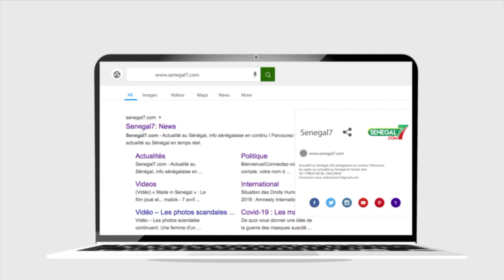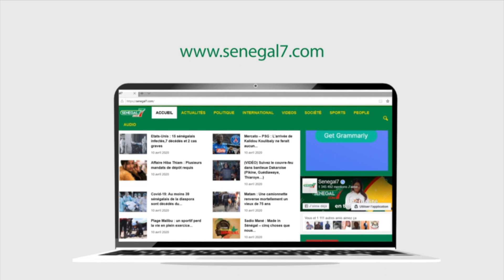Réouverture des classes : le Sadef émet des réserves !